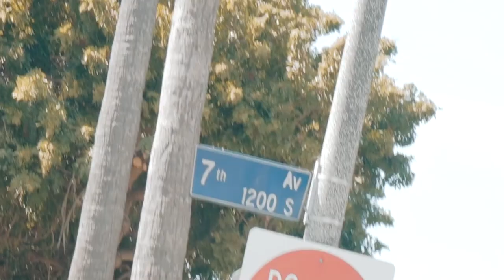Lily Foster - Solitude, Mario Joy - Playin (Dust Wave Remix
Deephouse Playlist Mix made with Love by Queen House Youtube Music Channel:
00:00:00  |  01. Luna Mackenzie - Blue Skies
00:04:05  |  02. ismael Olaf - Back To You

We have best of tropical deep house music like 'Luna Mackenzie Blue Skies' for chillout lounge or any summer day of your life. In this summer mix we have also 'ismael Olaf Back To You', a vocal song extracted from a Mega Hit compilation of vocal deephouse. Even if you run, study, read a book this vocal deephouse bass boosted '' song can make you have very happy devine feeling about life. Theese first four tracks from this summer mix can be best for car music also, on a long ride, in your holiday at the Ibiza beach. The fourth vocal song of the deep chillout playlist mix is '' and have a very sweet vocal and is in tropical deep house music style of 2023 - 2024. Sometimes there are bass boosted or electro house music in the playlist mix.